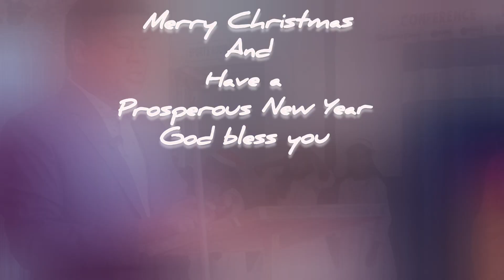CHRISTMAS GET TOGETHER - 2023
ST. JOHN'S SCHOOL, SAMBALPUR